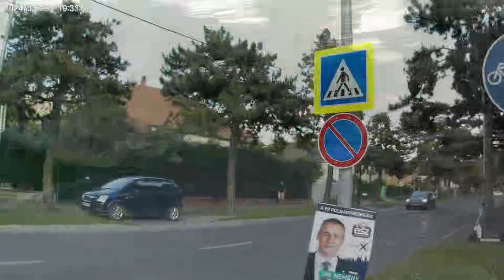20240529 Zebra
Traffic in Chaostown
Push a dislike to prove your incompetence to traffic rules!
For the weak-minded: learn the traffic rules before sending stupid messages!